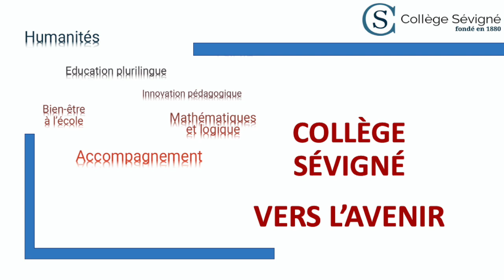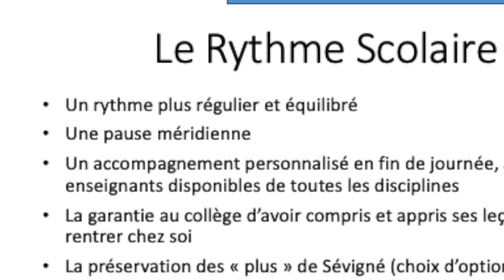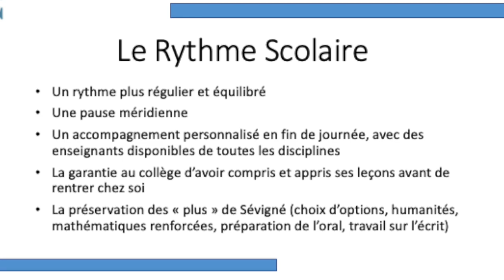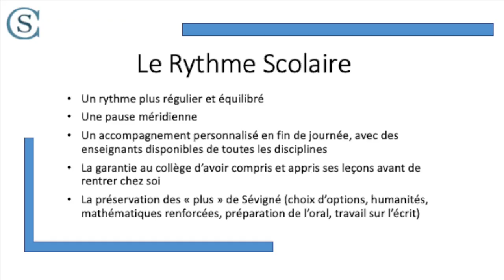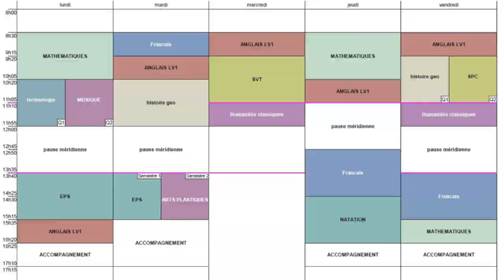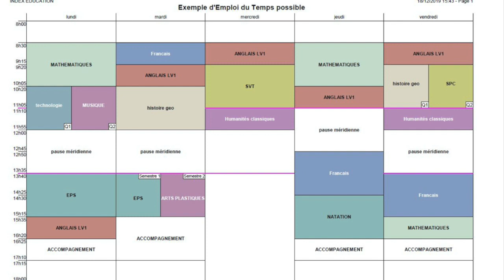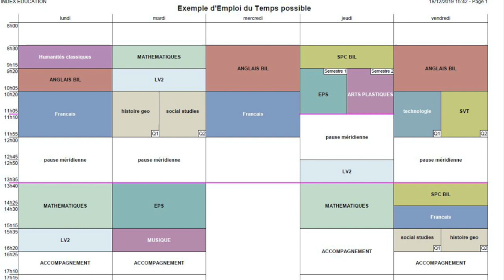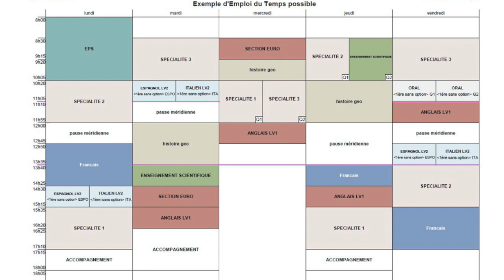La présentation de Madame Charpentier sur les rythmes scolaire et les emplois du temps